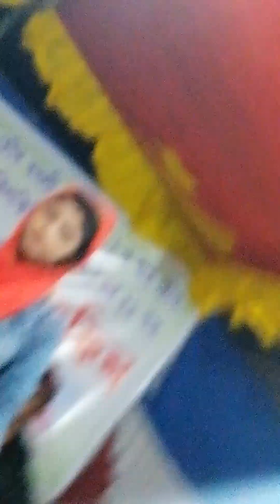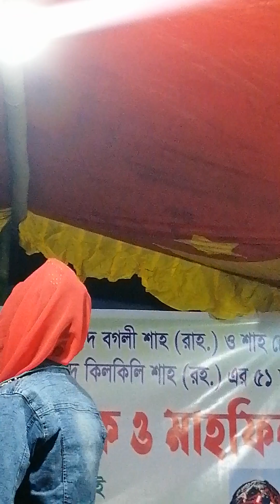baul ganer asor